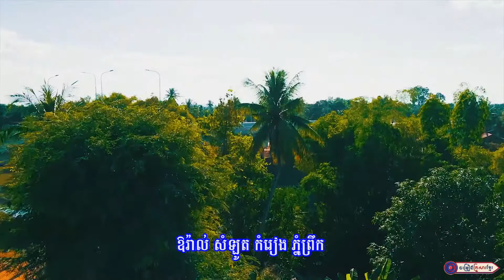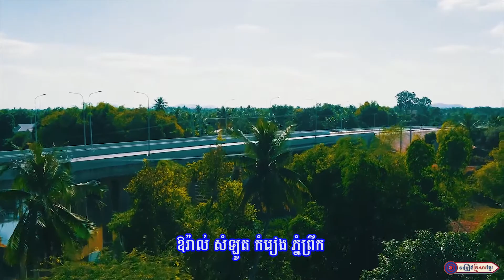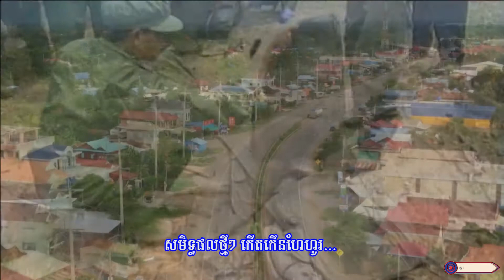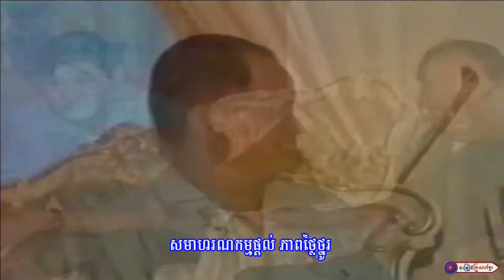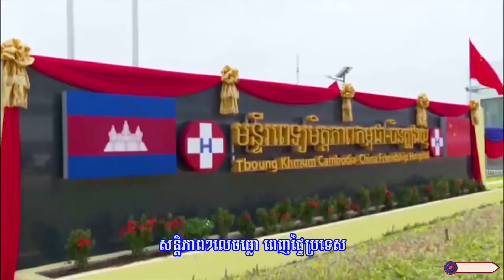សម្ដេចតេជោ​ អគ្គមគ្គទ្ទេសក៍ឯក នយោបាយឈ្នះ!ឈ្នះ!​ ​​ll លោក មាស កុលឬទ្ធី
សូមអញ្ជើញទស្សនា
បទ ៖ សម្ដេចតេជោ​ អគ្គមគ្គទ្ទេសក៍ឯក នយោបាយឈ្នះ!ឈ្នះ!​   ​​​
និពន្ធទំនុកច្រៀងដោយ : លោក ភួង សុគន្ធ
ច្រៀងដោយ :​  លោក មាស កុលឬទ្ធី
បច្ចេកទេសសំឡេង : លោក ចាន់ អឿន
បច្ចេកទេសរូបភាព : លោក តុលា សុភា
លំនាំបទ : ការ៉េយន់សា
ផលិតដោយ​​ : KFS